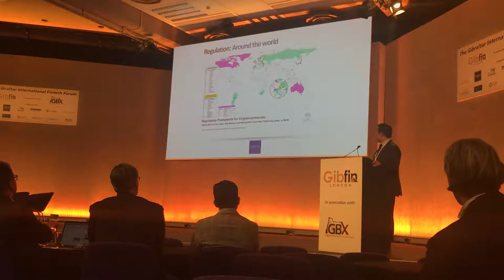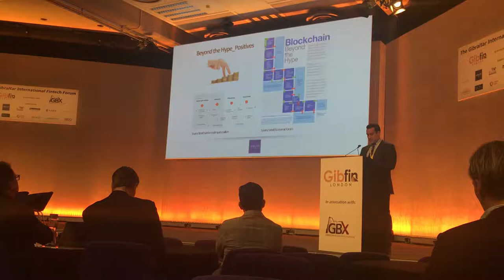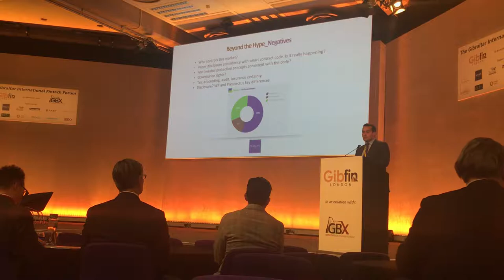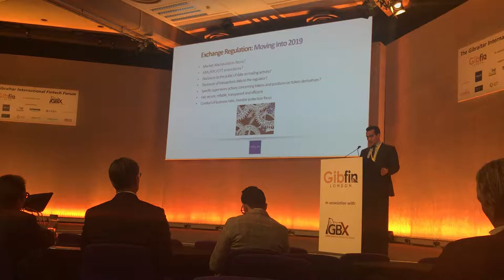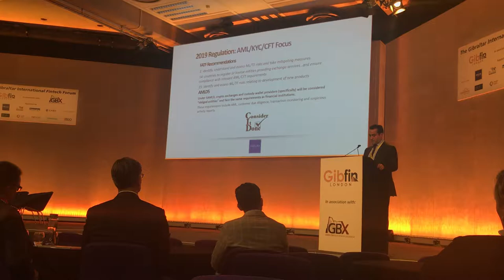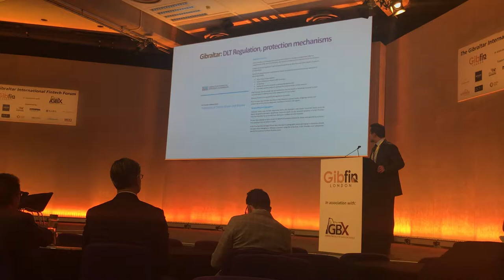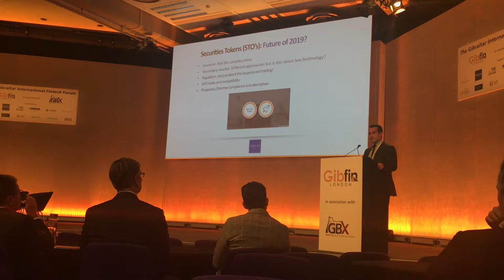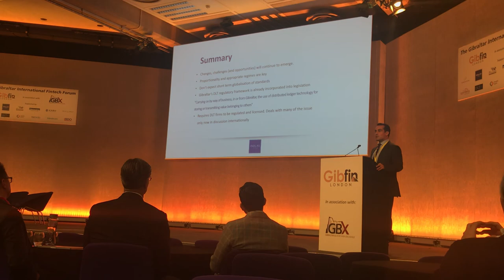Gibfin - 2018-10-24 - Global regulatory developments - Joey Garcia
Global regulatory developments for 2019 and their impact on the DLT market.